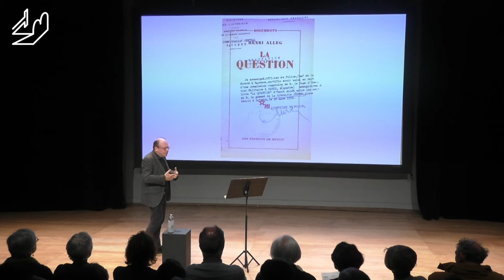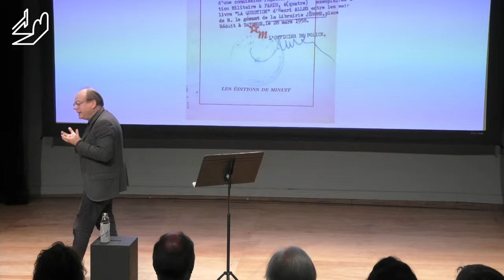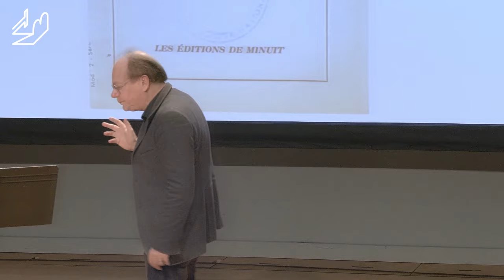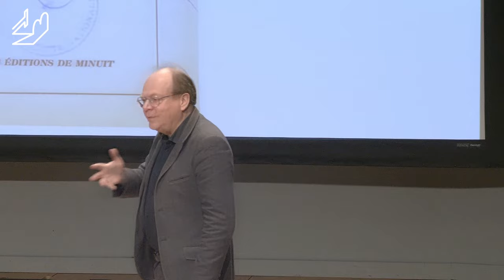RENCONTRER L'HISTOIRE - PATRICK BOUCHERON | "QUESTIONS AUTOUR DE LA QUESTION"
VEN 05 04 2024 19h00
QUESTIONS AUTOUR DE « LA QUESTION »
PATRICK BOUCHERON

Chaque mois Patrick Boucheron, chercheur associé au TNB, pense et crée les rendez-vous « Rencontrer l’Histoire », un cycle inédit imaginé et conçu pour le TNB.

En écho à "La Question", de Henri Alleg mis en scène par Laurent Meininger, Patrick Boucheron continuera d’explorer la question coloniale et la guerre d’Algérie. Il reviendra sur l’histoire du scandale et de l’indignation de ce texte censuré 2 fois et abordera la torture par le prisme de son histoire archaïque tout en mettant en parallèle de celle, longue, de l’injustice.